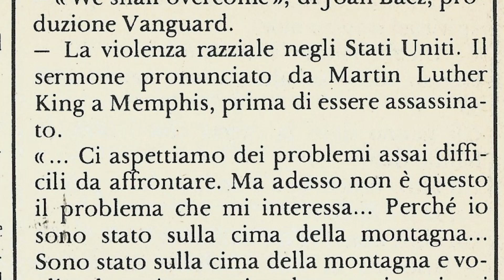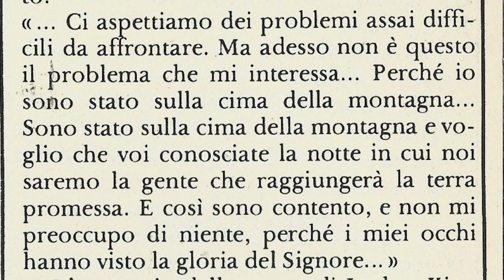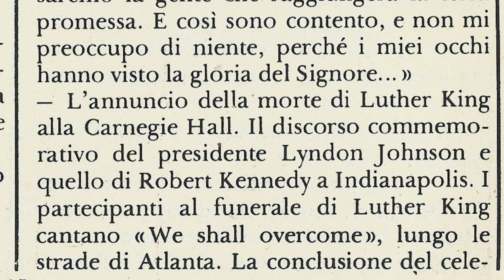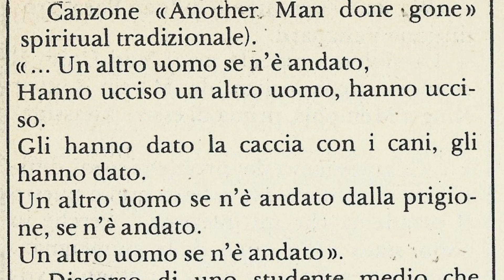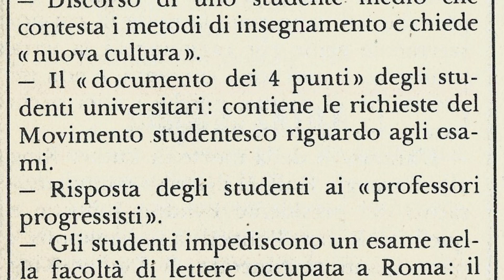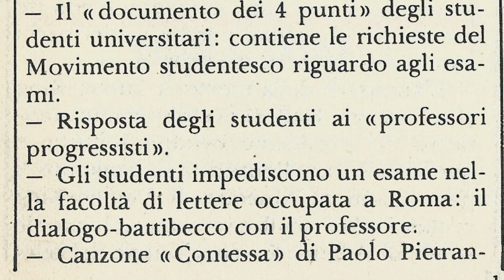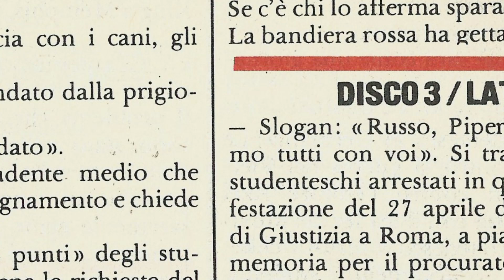Il '68 - Voci e Storia di quell'Anno Incredibile - Flexi-Disc 2 - Lato B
Le Tracce:
00:00 | Canzone "We Shall Overcome" (musica e testo di Joan Baez)
00:32 | Sermone di Martin Luther King a Memphis prima dell'assassinio
01:30 | L'annuncio della morte di Martin Luther King alla Carnegie Hall e i discorsi di Lyndon Johnson e Robert Kennedy a Indianapolis
03:11 | Il celebre sermone di Martin Luther King "Oggi ho fatto un sogno"
04:07 | Canzone "Another Man done gone" (Traditional)
04:30 | Discorso di un liceale che chiede una "nuova cultura" di insegnamento
05:29 | Il "documento dei 4 punti" degli studenti universitari
06:39 | Risposta degli studenti ai "professori progressisti"
07:20 | Gli studenti impediscono un esame nella Facoltà di Lettere di Roma appena occupata
09:08 | Canzone "Contessa" (musica e testo di P. Pietrangeli)